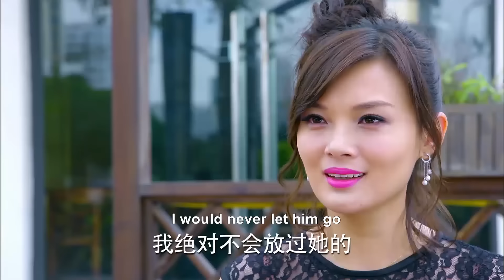【Full Movie】 小三搶走妻子的公司，5年後妻子華麗歸來，奪回屬於她的一切！